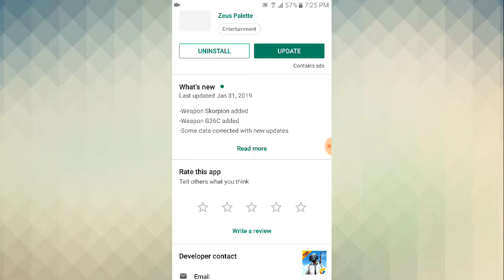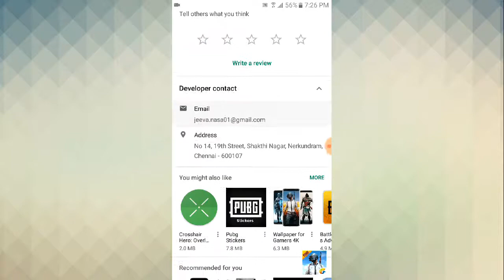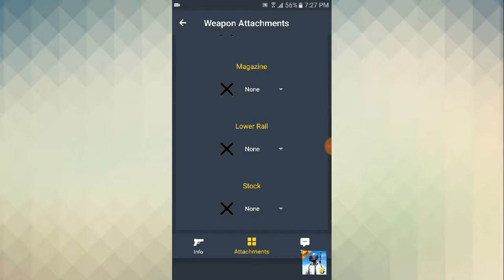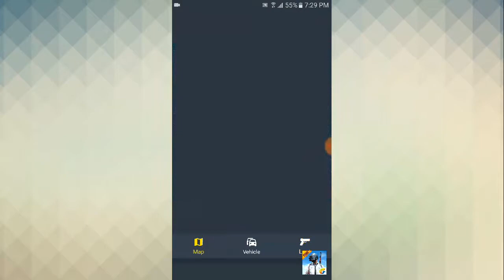Best PUBG guns information giving app